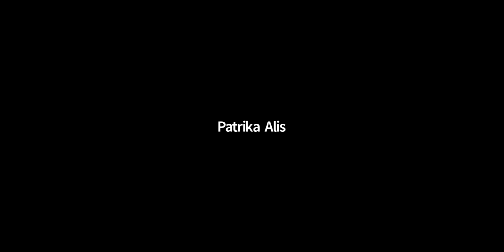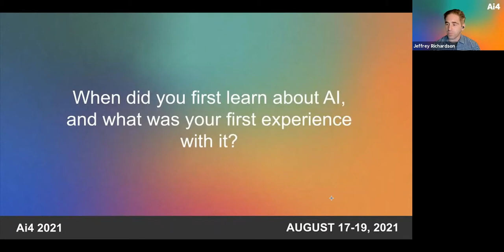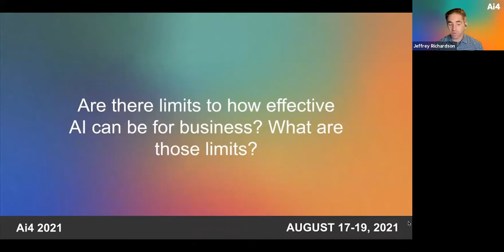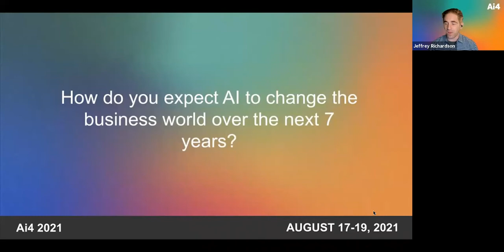Panel: How AI is Transforming Business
As the world looks past the pandemic, AI technologies continue to rapidly advance and shake the foundation of what is thought to be possible. Teaching computers to think is here and it is here to stay. The business world, long heralded for its ability to leverage competitive advantage in order to succeed, is beginning to integrate AI into all the areas it can justify. Such rapid change merits reflection. This panel will gather business leaders to reflect on the ways that AI is impacting industry, the areas that it is not, and the trends that we can expect moving forward.

This panel was composed by Alex Ratner, Co-founder and CEO at Snorkel AI, Jose Murillo, Chief Analytics Officer at Banorte, Jeff Richardson, Chief Information Officer and VP, Technology and Data Analytics at Accelerated Enrollment Solutions, and Robert Robinson, Chief Product Officer and VP of Advanced Sensing Technologies at Honeywell.